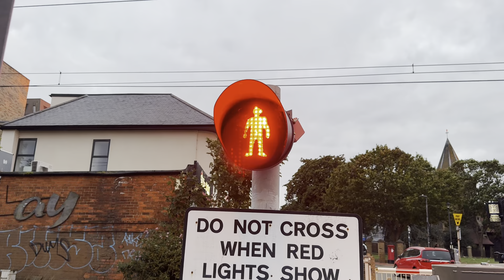The New Barriers at Grays Level Crossing, Essex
Start of Video: 00:14

Train 1: 02:35
Headcode: 2R24
Start time of Journey: 18:22
Class Number: 357314/357202
TOC: C2C
Time Passing this Location: 18:58
RealTime Status: On Time
Route: London Fenchurch Street to Southend Central

Closure 2: 03:05

Train 2: 05:05
Headcode: 2R31
Start time of Journey: 18:47
Class Number: 357206/357025
TOC: C2C
Time Passing this Location: 19:06
Route: Pitsea to London Fenchurch Street

Date Filmed: Tuesday 17th September 2024

Video filmed at: 18:55 & 19:02

Location: High Street, RM17 6NN, Grays

Nearest Calling Point: Grays

This video was filmed on the iPhone 15 Pro Max in 1080p60fps.